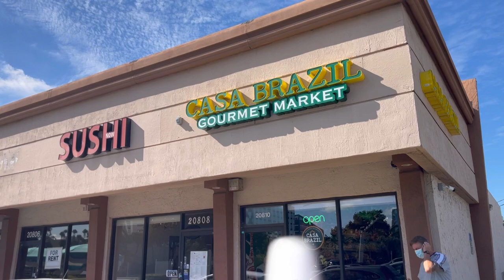VLOG: NOSSA LUA DE MEL EM MIAMI